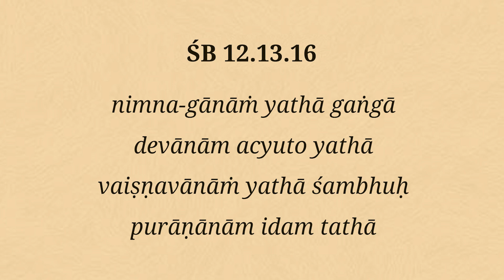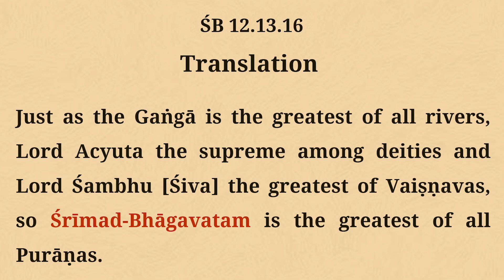Lord Shiva- vaiṣṇavānāṁ yathā śambhuḥ | Shiva Tattva | Kartikeya Das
Speaker: HG Kartikeya Prabhuji
About: Shiva tattva
Highlights: Sada shiva, Rudra, Shambhu, how Lord Shiva appeared, Shiva & Vishnu worship
Reference: Srimad Bhagavatam, Bhagavad-gita, Shiva Purana, Padma Purana